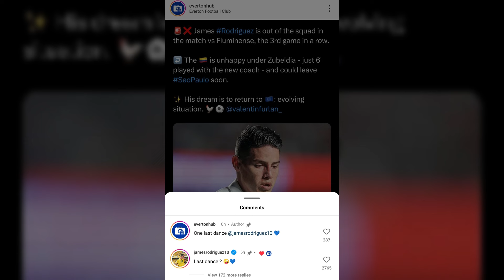JAMES quiere VOLVER | JARLAN demanda a NACIONAL | MARCELA GÓMEZ mete PRESIÓN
Que más amantes del futbolcolombiano , el día de hoy te traemos las últimas noticias del fpc ligabetplay donde James Rodríguez fue rechazado por boca juniors, jarlan barrera demando a Atlético Nacional y Polilla Da Silva llegó a América de Cali